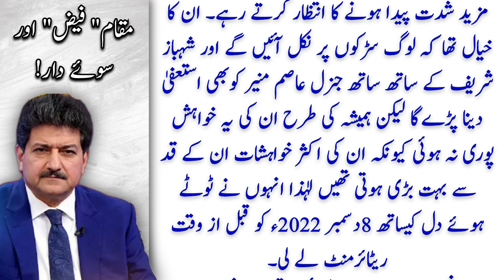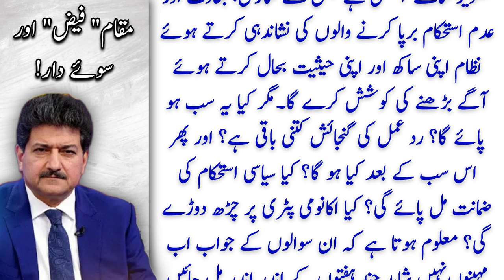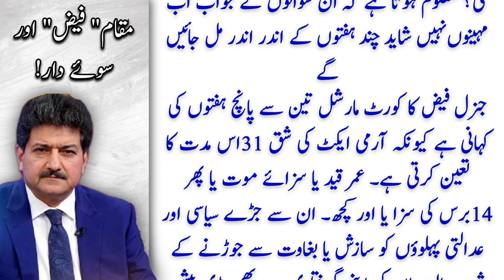فیض حمید کرسی پر گر گئے | حامد میر کے انکشافات | Hamid Mir | Pakistan news | Daily Voice Updates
Introduction of columnist,
Mir joined the Daily Jang (Lahore) in 1987 and worked there as sub-editor, reporter, feature writer and edition in charge. In 1990, Mir was abducted, beaten and driven to a house where his captors demanded to know his source for the critical story he wrote when then President Ghulam Ishaq Khan was planning to dismiss the Bhutto government.In 1994, he broke the submarines purchase scandal. Some close friends of Asif Zardari (husband of then Prime Minister Benazir Bhutto) were involved in that scandal, along with some Navy officials. Mir lost his job from daily Jang the day his article was published.
Topic,
Hamid Mir's shocking revelations about Faiz Hameed
Queries,
pakistan news
latest news
breaking news
daily pakistan
pakistan latest news
daily news
latest pakistan news
pakistani news
imran khan
pakistan politics
pakistan political crisis
politics
politics news
pak army
political crisis
pakistan political history
new political party in pakistan
pakistan political crisis news
pakistan political uncertainty
current affairs
2024 current affairs
hassan nisar
daily jang
daily jang news
jang news
jang newspaper
daily jang lahore
jang column
jang columns today
roznama jang
dunya news
dunya tv
dunya news today
dunya
express news
daily express
express epaper
express akhbar
roznama jang
epaper express
capital talk hamid mir
hamid mir capital talk latest today
hamid mir latest capital talk
hamid mir
hamid mir analysis
hamid mir speech
hamid mir today
hamid mir geo show
geo news hamid mir show
hamid mir live
hamid mir youtube channel
hamid mir latest today
hamid mir show
hamid mir latest
hamid mir imran khan